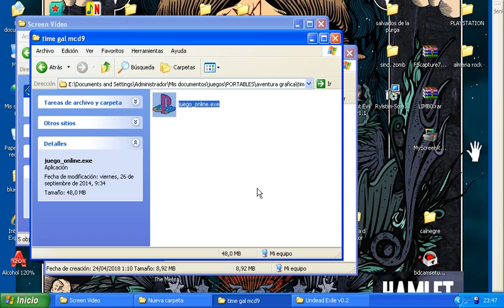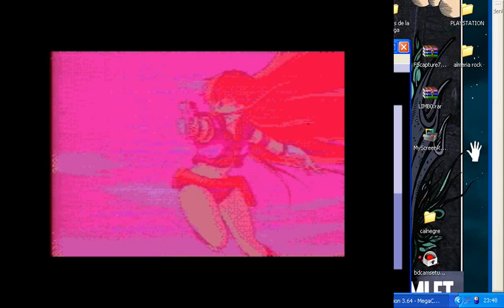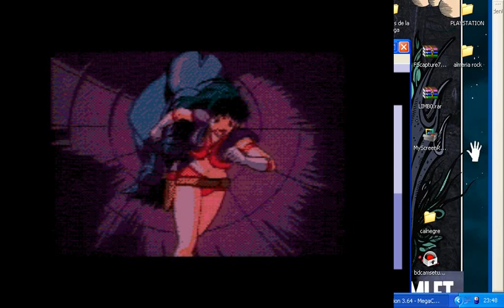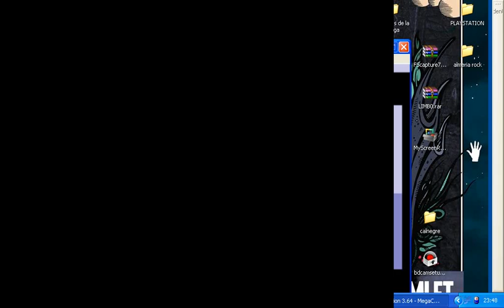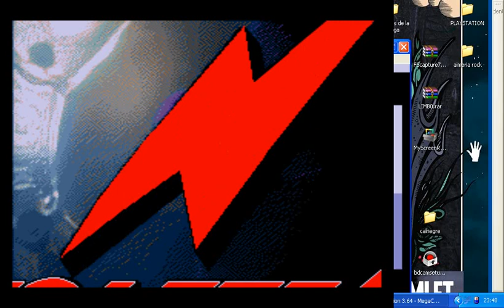Time gal- gameplay megacd